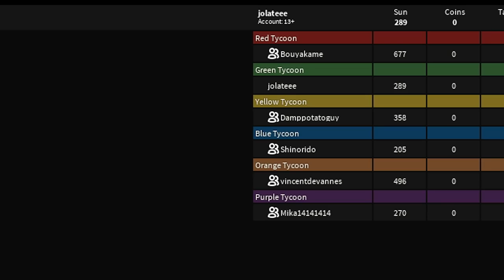PLANTS VS ZOMBIES - ROBLOX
Roblox Plants vs zombie Tycoon
plants vs zombie / roblox tycoon